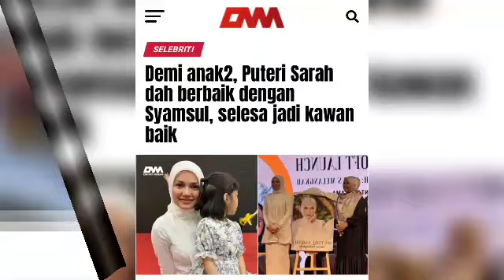Gara² gunakan Ira Kazar Datuk Aliff Syukri dan Syamsul Yusof terima k@rma yang amat dahsyat